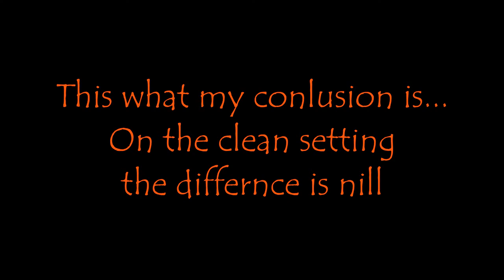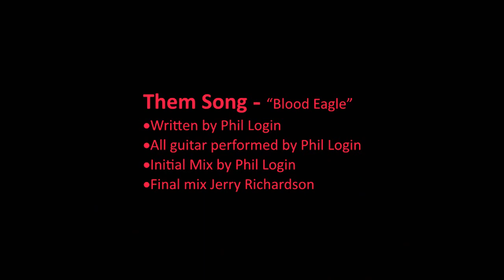Epiphone Goth vs Goth. Les Paul vs Explorer.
Head to head change of these to cool guitars.  Show and tell clean and dirty who wins?   Comment and tell me!